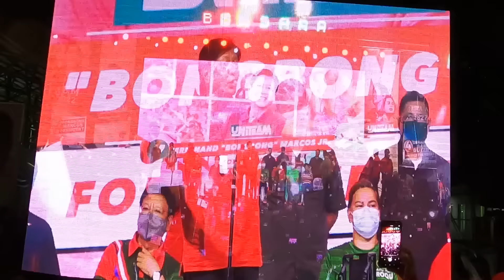BBM SARA GRAND RALLY GENERAL TRIAS CAVITE | BBMSARA UNITEAM BONGBONG MARCOS / SARA DUTERTE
UniTeam campaign led by Presidential candidate Bongbong Marcos and Vice Presidential candidate Sara Duterte and their senatorial candidates appear before a huge crowd of supporters in General Trias, Cavite.
When asked if he wants to amend the Constitution for the powers for VP, Kiko Pangilinan says the current system works. He cites and praises VP Leni Robredo's performance during the pandemic and talks about tandem voting.